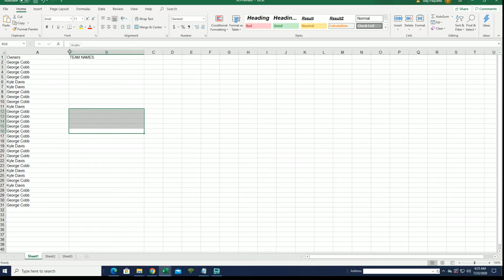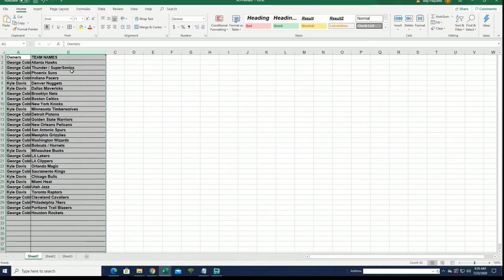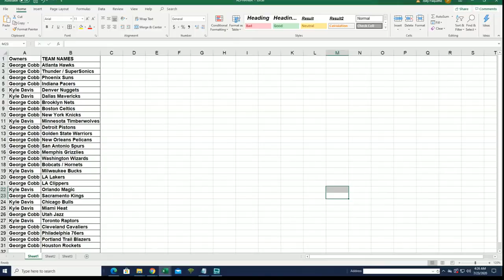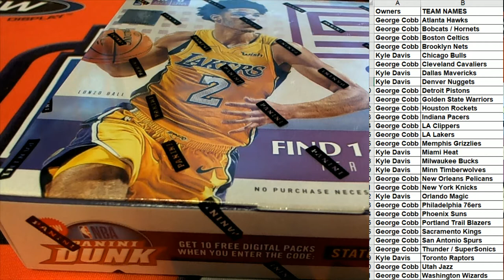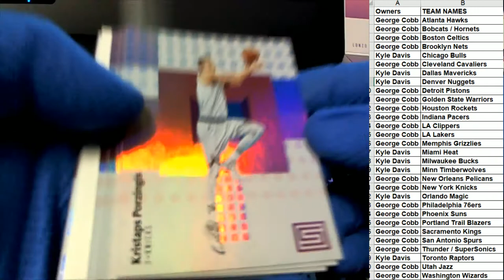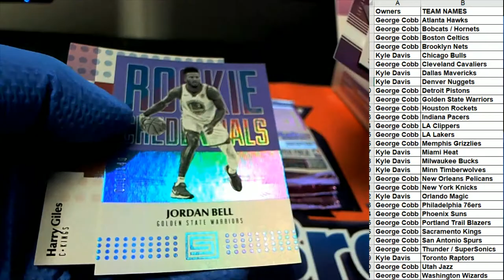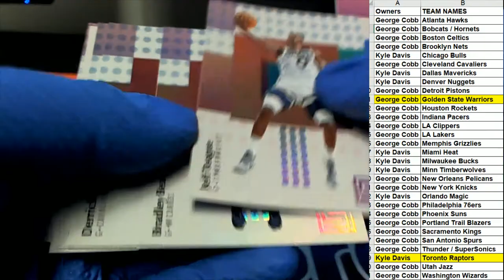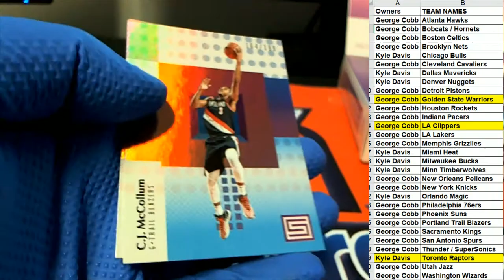2017 18 Panini Status Basketball Hobby Box ID 18PSTBKB2TR710